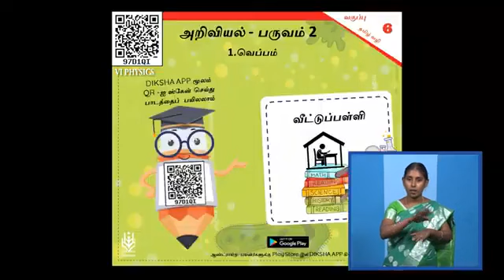(30-12-2021) | Class 6 | வகுப்பு 6 | அறிவியல் | வெப்பம் | அலகு 1 | KalviTV